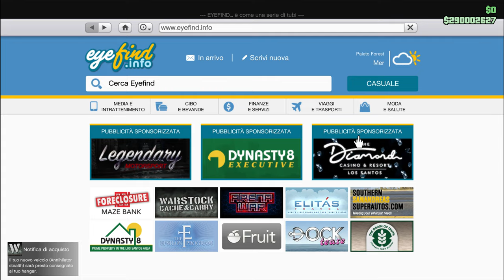Acquisto Elicottero Stealth oggi 18-11-2022 prezzo scontato GTA V on line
Test di lancio missili contro i Militari di Zancudo e Polizia. Ho modificato in seguito la sua agilità con sportiva. Questo elicottero e stato criticato dicono che i missili a ricerca sono poco efficaci ma io gioco in prima persona e ho visto che sono efficaci e inoltre sale in altitudine molto veloce